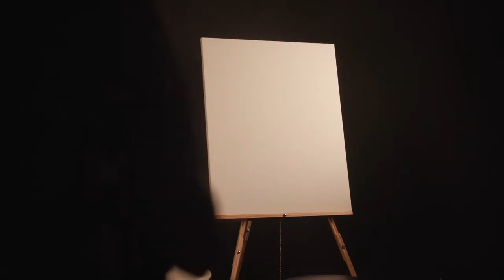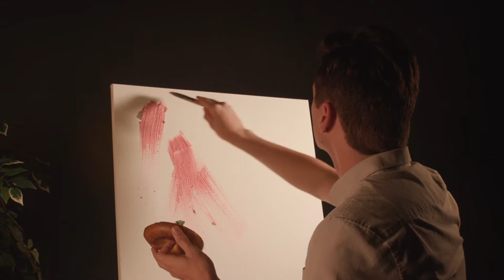Project #17: The Starving Artist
This is an NYU Sight and Sound Filmmaking final project for David Irving's class.
The actor is Curtis Chase
The DP was Nick Arroyo
The Sound Mixer was Jake Capriotti
The Swing was Regina Zhou